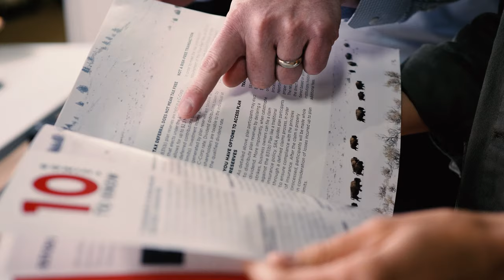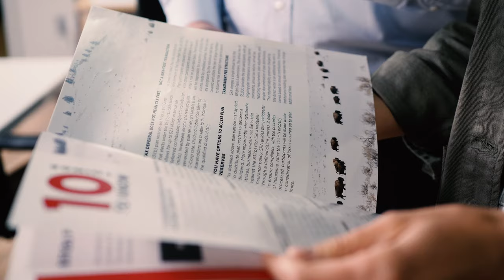"Unlock the Power of Captive Insurance: Weather Any Storm with an SRA 831(b) Plan"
At SRA we believe small and mid-size businesses are the lifeblood of the American economy. The 831(b) Plans we administrate are meant to ensure these businesses weather the storm.

We care deeply about the financial security of our clients and their businesses. Our talented and motivated team strives to provide creative, quality, well-designed plans to address the varying needs of the clients we serve.

Carlson suggests the use of an 831b plan to cover risks that traditional insurance doesn't cover. This kind of plan allows for income deferral to save for potential disruptions like supply chain interruptions or brand damage. With an 831b plan, business owners are not competing but complementing their traditional insurance. Carlson believes small and mid-sized businesses can greatly benefit from an 831b plan to help ensure their longevity and support their employees. As a plan administrator, Carlson assures they provide a turnkey solution for businesses, guiding them through the implementation and maintenance process, ensuring best practices are followed, and reducing business risk. Ultimately, an 831b plan offers business owners peace of mind, allowing them to manage risk more effectively.

Find out more about SRA 831(b) insurance plan and how you can protect your income and your business when the what-if happens.

tax-reduction
tax deductions
SRA_831(b)_Admin
captive insurance
wealth-management